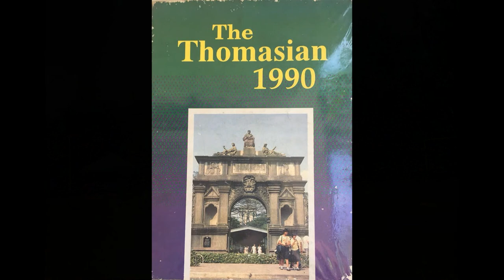UST Fine Arts Painting batch 1990